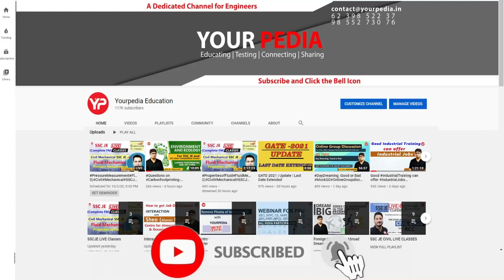Production Engg. for BPSC(Lecturer) Mock Interview | ME | Prepare Interviews with YourPedia